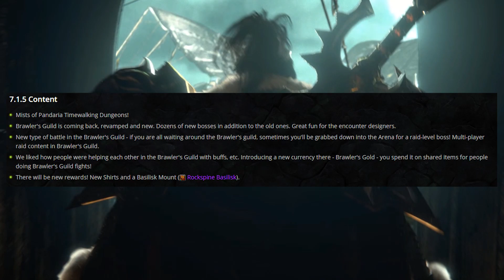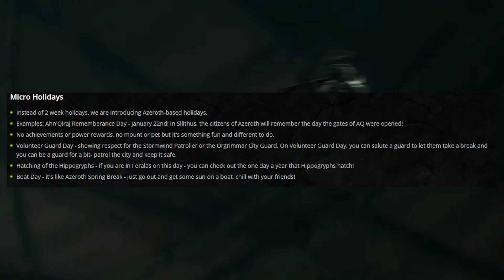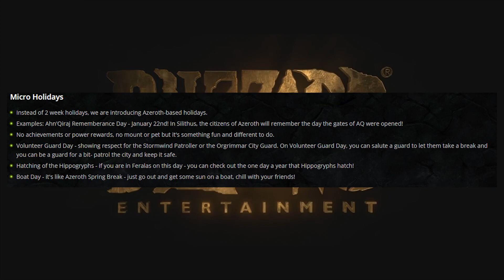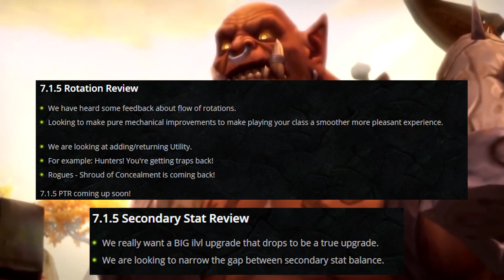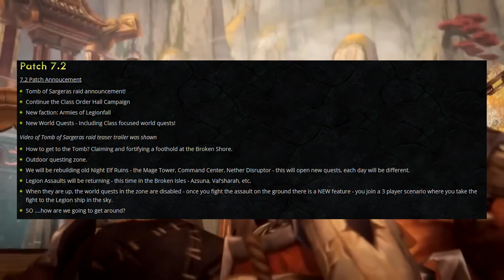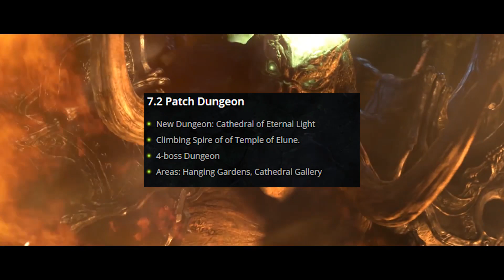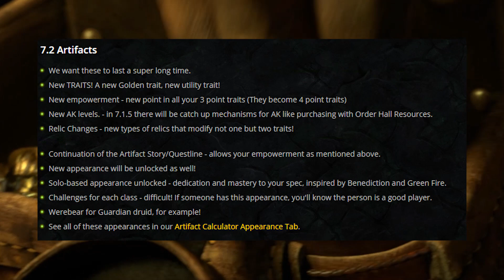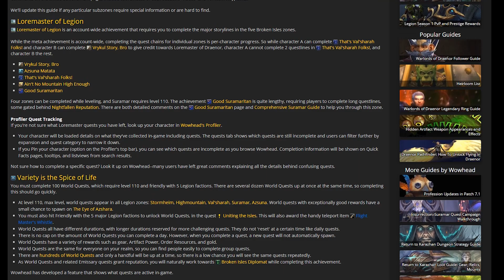BLIZZCON 2016 | CLASS MOUNTS AND PATCH 7.1.5 / 7.2 DISCUSSION | WOW LEGION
Hey guys and gal so as you know blizzcon 2016 is upon us and a lot of cool new features were discussed for legion patch 7.1.5 and 7.2. I'm really excited for the new class mount and had to share my thoughts with you :-)

INSANE DAMAGE AND CONTROL | 856+ SURVIVAL HUNTER 2v2 ARENAS | LEGION PATCH 7.1

SURVIVAL HUNTER PVP | WoW LEGION PATCH 7.1 | THE NEW WAY!

How to Get Attuned to Karazhan | Bm Hunter WoW Legion Patch 7.1

Mention the code: "Raven" for 10% of your graphics work!!